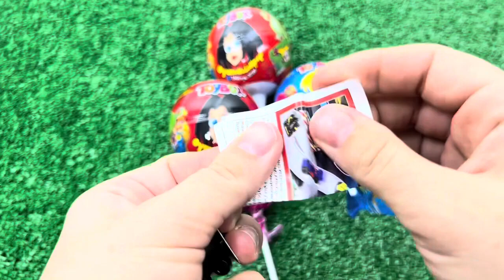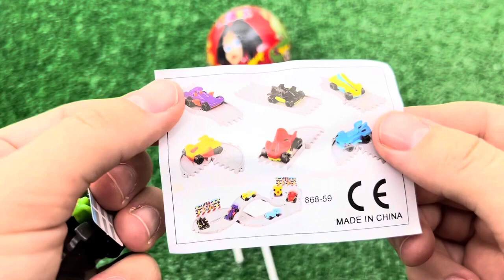ASMR Mukbang 두찜 신메뉴 스팸부대 찜닭먹방 떡볶이 튀김 치즈볼 Spicy Noodles Tteokbokki Chicken Eating.I HIU 하이유,candy